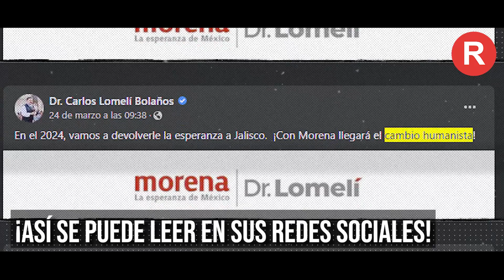¿Carlos Lomelí se suma a Chema Martínez?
👉🏼 ¡Carlos Lomelí le plagia a Chema Martínez su lema de campaña! 💥